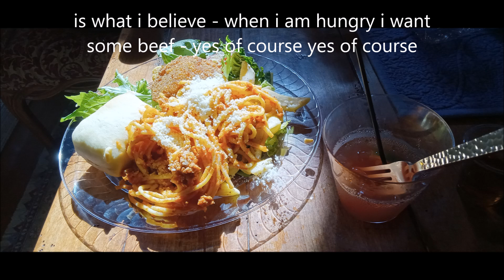Confession eating Pets in Springfield - by Chopsticks! ( Best Quality )